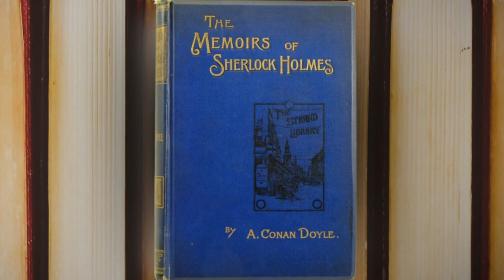The Memoirs of Sherlock Holmes - Unabridged Audiobook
The adventures of Sherlock Holmes continue here, in The Memoirs of Sherlock Holmes! Holmes is a fictional character of the late 19th and early 20th century created by Scottish author and physician Sir Arthur Conan Doyle. A brilliant London-based "consulting detective" famous for his intellectual prowess, and renowned for his enormous scope of observation, his astute logical reasoning and forensic science skills work to solve even the most difficult crimes.

The Full Memoirs of Sherlock Holmes Complete Audiobook is the classic unabridged collection of Sherlock Holmes mysteries, including The Final Problem in which Holmes confronts his arch-nemesis Professor Moriarty, originally published in 1894, which are preceded by The Adventures of Sherlock Holmes and followed by The Hound of the Baskervilles.

Genre(s): General Fiction, Detective Fiction, Short Stories

⏳ TIME STAMPS ⌛
Intro - 0:00
Adventure 2 - 50:11
Adventure 3 - 1:27:34
Adventure 4 - 2:01:23
Adventure 5 - 2:41:03
Adventure 6 - 3:18:38
Adventure 7 - 3:55:57
Adventure 8 - 4:31:01
Adventure 9 - 5:09:04
Adventure 10 - 5:45:51
Adventure 11 - 6:53:09